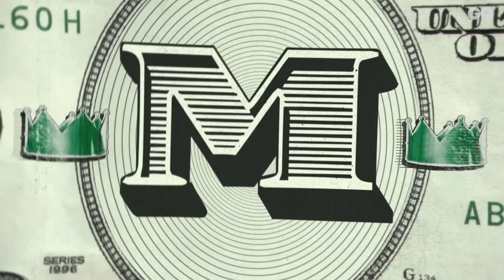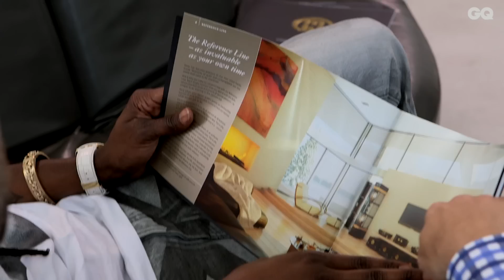Самые дорогие вещи в мире: стереосистема за $300 000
На канале GQ Russia могут содержаться упоминания и ссылки на Facebook и Instagram, ресурсы принадлежащие компании Meta, деятельность которой запрещена в РФ. При этом, вся информация и ссылки на Facebook и Instagram размещены до запрета деятельности Meta на территории России. На канале GQ Russia отсутствуют запрещенные в связи с их содержанием материалы и/или ссылки на такие материалы. В этой серии «Самых дорогих вещей в мире» рэпер 2 Chaniz тестирует домашнюю стереосистему MBL, чтобы проверить, действительно ли она может стоит $300 000.